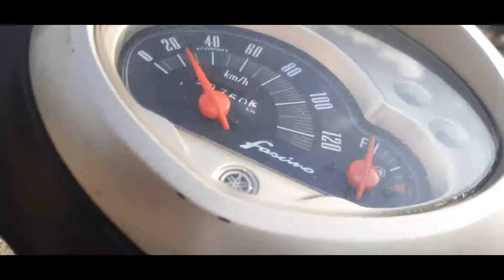শান্তিপুর থেকে বাড়ি আসবার সময় | কী বাজে রাস্তা 🥵 |## Sonai Sandip##